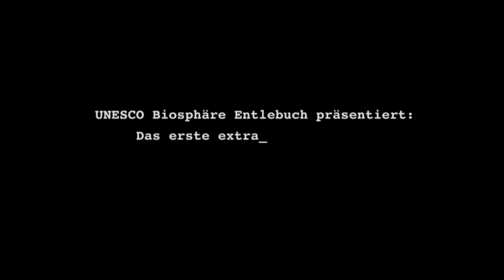UNESCO Biosphärenreservat lädt Außerirdische ein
Außerirdische willkommen: Die UNESCO Biosphäre Entlebuch startet das erste extraterrestrische Tourismusprogramm des Universums.

Auch eine jahrelange Anreise ist kein Problem: Im UNESCO Biosphärenreservat Entlebuch in der Schweiz bleibt in punkto Nachhaltigkeit und Schönheit der Natur alles, wie es ist -- versprochen!